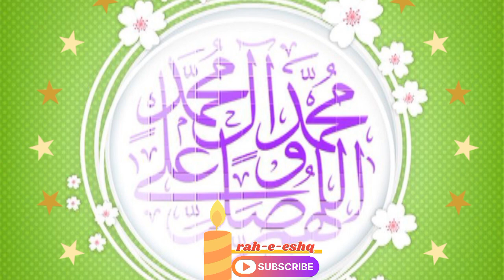Rah-E-Eshq /Ik Raqasa Ka Eshq Zewar se Zanjeer tak, kis Lamhy Ne Zingdi Badli?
Rah-E-Eshq //Rqasa Ka Eshq Tajar Ya Wali Kis Lamhy Ne Zindgi Badil Di Janiey ???inthayi iman afrooz waqia sun k iman taza ho jaya ga...